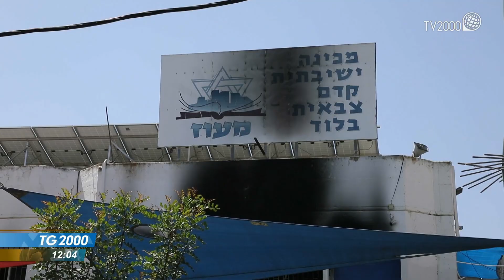Notte di fuoco a Lod e Gaza. Gente nei rifugi a Tel Aviv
L’escalation di violenza che spalanca le porte alla guerra aperta in Israele. Cieli solcati giorno e notte dai razzi. Chiuso lo spazio aereo. Fra i luoghi simbolo della battaglia la cittadina di Lod, dichiarata in stato d’emergenza. Il servizio di Alessandra Buzzetti